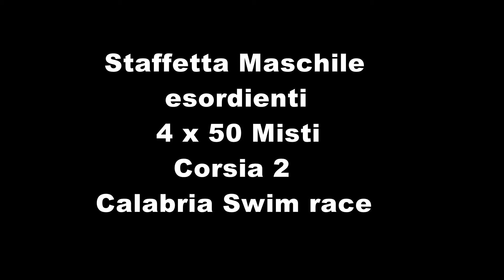3a tappa Calabria Tour Isca STAFFETTA 4X50 MISTA maschile ragazzi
In questa 3a tappa del Tour Calabria FIN nuoto 2015 la Calabria Swim Race - Maschi  nella staffetta 4 x 50 misti. le frazioni sono nuotate da MIRARCHI Niccolo' ,MARZANO Saverio, RUGA Rosario, GIAMPA' Domenico